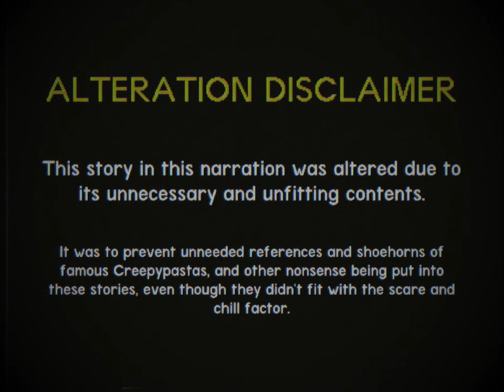(Creepypasta) SpongeBob Lost Episode: Coral Quake (by GZLiosBearPlayer)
STORY LINKS:
[RE-UPLOADED/ARCHIVE NEEDED]

CREDITS:
15.ai
GZLiosBearPlayer
Nickelodeon
Paramount
Uberduck
ViacomCBS

SOUND FX CREDITS:
Chosic
Disney Wiki
FindSounds
FreeSFX
Freesound
SoundBible
Sounddogs
Soundeffects Wiki
Sound Ideas
Storyblocks
The Sounds Resource
Videvo